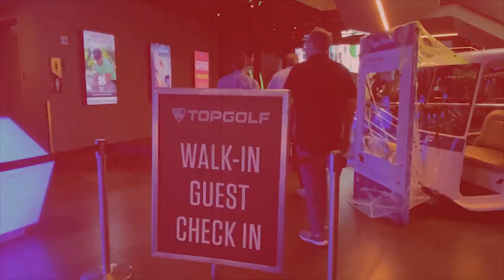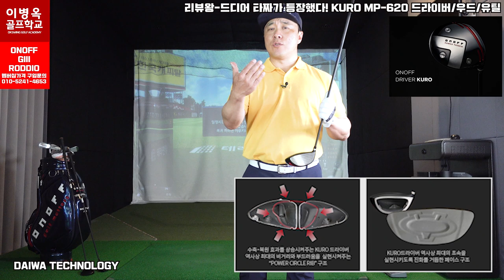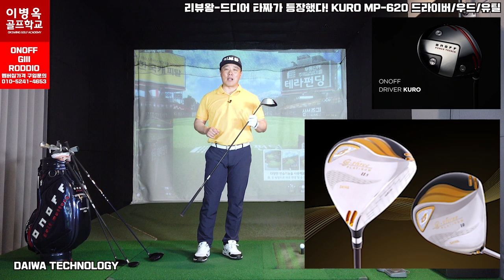(리뷰왕) '타짜가 나타났다!' 극강의 컨트롤/비거리, KURO MP 620 드라이버, 페어웨이우드, 유틸리티클럽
옥맙습니다.